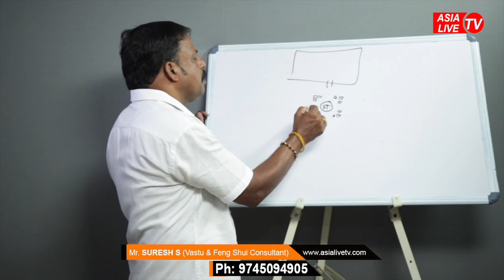പ്രധാന വാതിലിന് നേരെ കിണർ വന്നാൽ | 9745094905 | വാസ്തു | Vasthu | Vastu | Feng Shui | ഫെങ് ഷുയ്